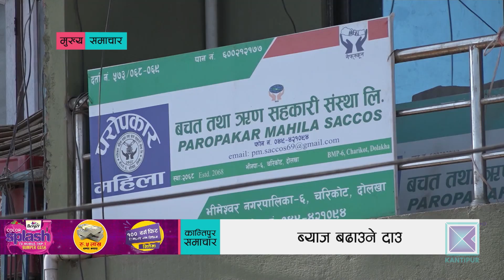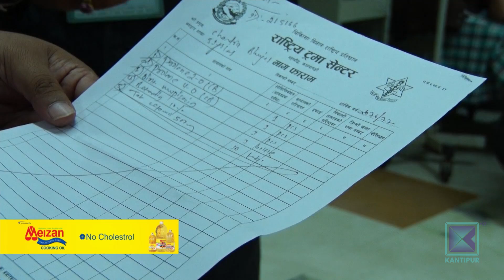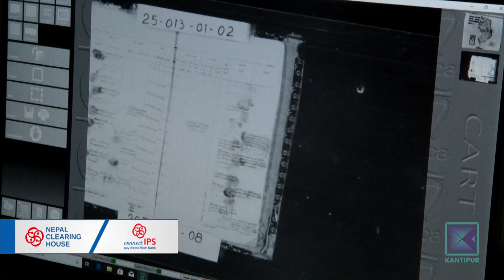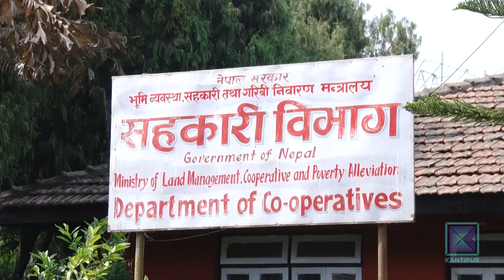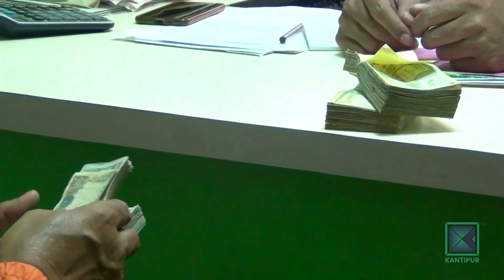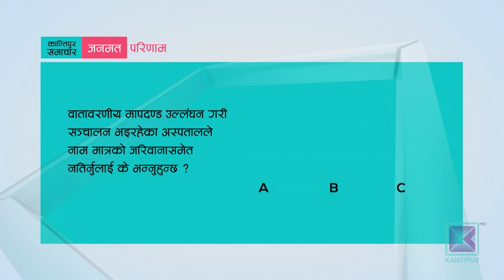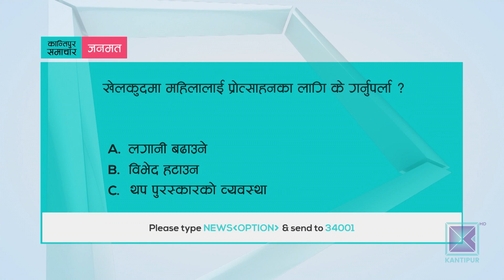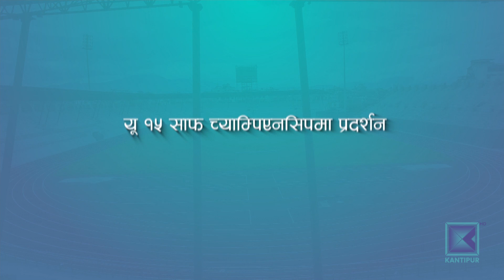Kantipur Samachar | कान्तिपुर समाचार, २९ कार्तिक २०७६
* विष्फोटका घाइतेलाई जिउँदै जलाएको मुद्दामा सांसद आलम पुर्पक्षका लागि थुनामा / जुनसुकै कारागारमा थुन्न सकिने अनुमति / साक्षीलाई समेत सुरक्षा दिन अदालतको आदेश ।

* मन्त्रिपरिषद् र सचिवालय टिम हेरफेरका लागि प्रधानमन्त्री परामर्शमा व्यस्त / सचिवालयका ६ जनालाई हटाइयो / मन्त्रिपरिषद् बैठक जारी ।

* सहकारीको ब्याज नियन्त्रण गर्ने निर्णय कार्यान्वयन नहुँदै संशोधनका लागि चलखेल / निक्षेप धेरै भएका सहकारी सञ्चालक, ब्याजदर बढाउने कसरतमा ।

* सरकार विरोधी प्रदर्शनका कारण हङकङमा दश वर्षमा पहिलोपटक आर्थिक मन्दी / पछिल्लो तीन महिनामा अर्थतन्त्रमा तीन प्रतिशतभन्दा बढीको गिरावट ।

* एभीसी सेन्ट्रल जोनको स्वर्ण विजेता महिला भलिबल खेलाडीलाई जनही तीन लाख दिने सरकारको घोषणा / विमानस्थलमा भव्य स्वागत ।